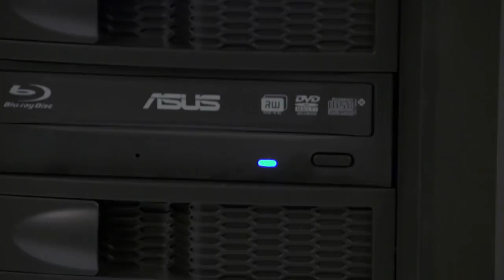Bygg din egen dator - Chassit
I denna filmen visar vi chassit till datorn och de olika delar som ingår.